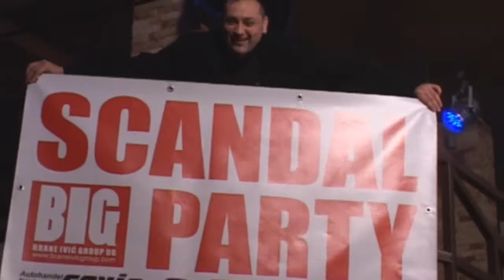Making of BRANE IVIC feat. Panca - Hajmo ruke gore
Making of by: Dj Rexnon